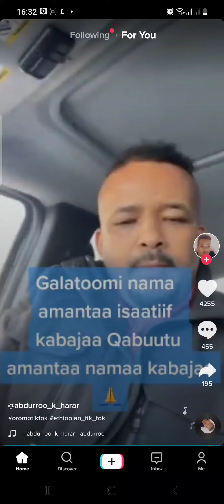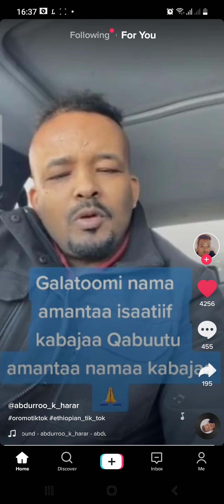"Amantaan Musliima Amantaa Haadha Fi Abbaa Kootiti" Habtamu Lamu